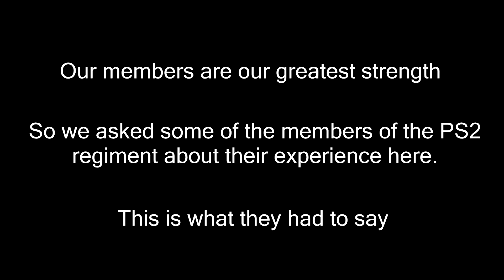[BWC] Planetside 2 - Why are you in Black Widow Company?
We asked several of the members in our Planetside 2 Regiment some important questions.

What drew you to BWC?
What do you like about it?
What keeps you around?

This is what they had to say...